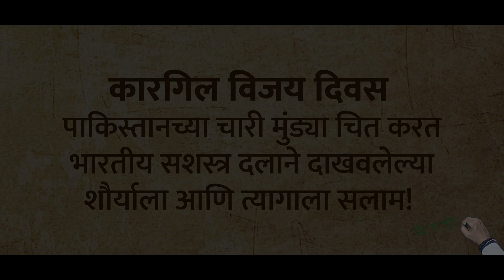कारगिल विजय दिवस...भारतीय सेनेच्या शौर्याला आणि धैर्याला सलाम!!!